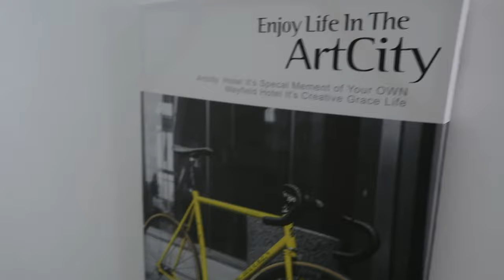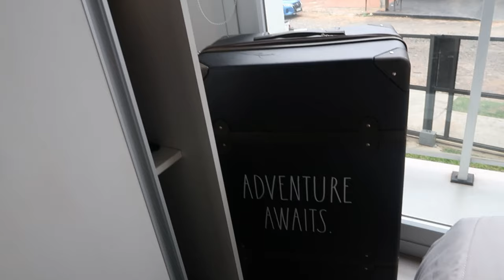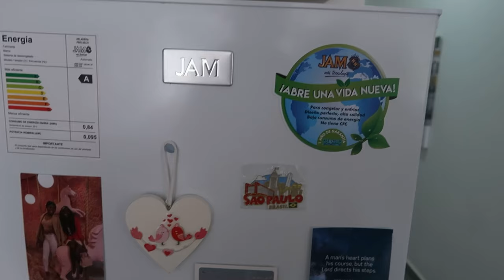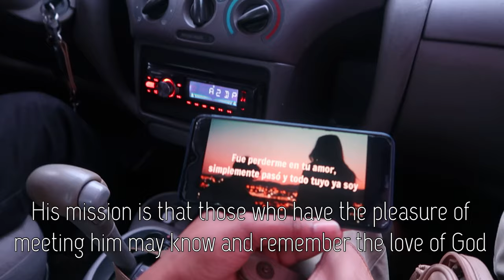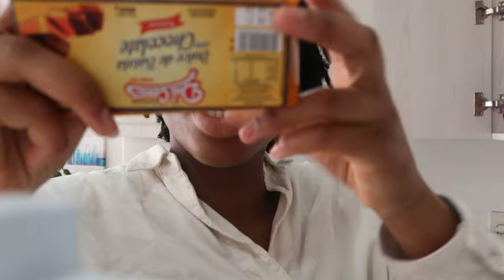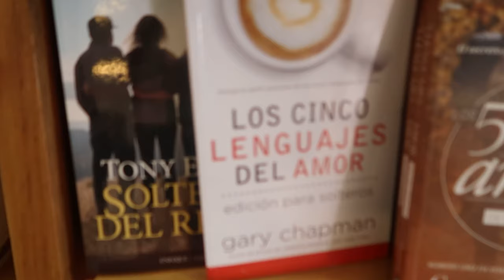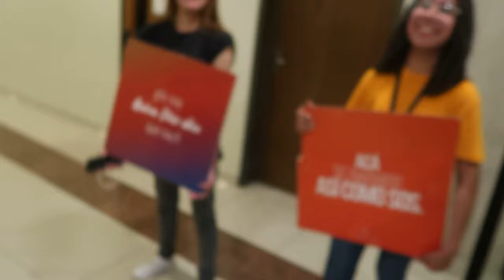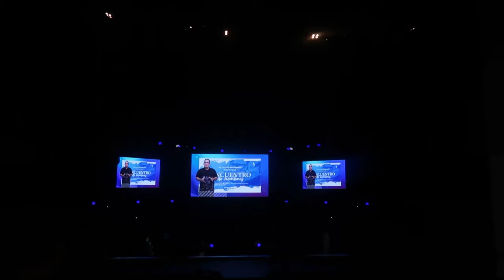My first week in PARAGUAY | YEAR ABROAD VLOG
Hey guys, excited to share with you the first vlog documenting my Paraguayan adventures, settling in, making friends, attending a new church Centro Familiar de Adoración.

One thing I can say for sure is that the people here know how to LOVE and go above and beyond to welcome the foreigner. So so grateful.

Wanna see how we got here?